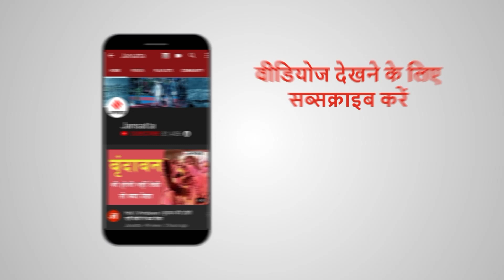PM Modi in Barabanki:बाराबंकी रैली में पीएम मोदी ने सपा पर किया हमला,मुस्लिम महिलाओं पर किया ये सवाल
PM Narendra Modi In Barabanki: प्रधानमंत्री नरेंद्र मोदी ने बुधवार को उत्तर प्रदेश (Uttar Pradesh) स्थित बाराबंकी में चुनावी रैली संबोधित किया. इस दौरान पीएम ने समाजवादी पार्टी पर घोर परिवारवादी वाले तंज कसते हुए तीखे हमले बोले. सुनिए पीएम मोदी ने क्या कहा है.